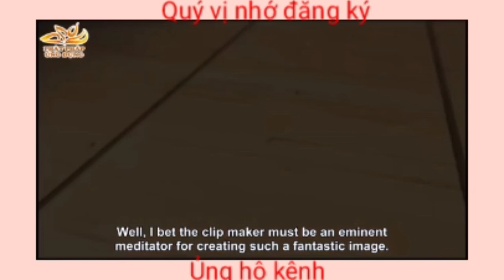Làm Bạn Với Ma "Nhìn Thấu Nhân Gian" (Making Friend With “Ghost”) | Thầy THÍCH PHƯỚC TIẾN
Ủng hộ kênh ,quý vị vui lòng nhấn vào link đăng ký phía dưới